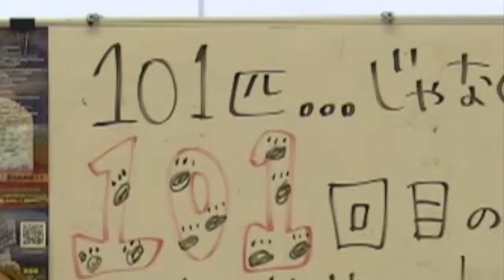南港サンセット tv Vol 101 ハイライト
Social Smiley Port Ust『南港サンセット.tv』Vol 101
ハイライトでスマイルジャックS(^o^)J
By 潤雅